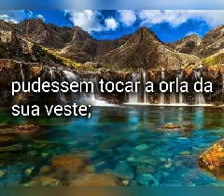Mateus 14.36 com comentário